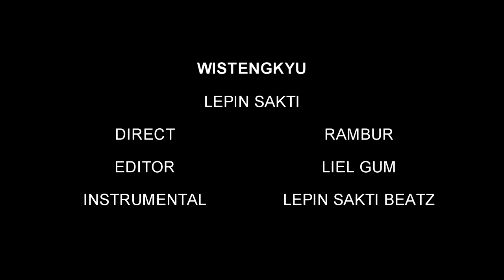Lepin Sakti - Wistengkyu ( Official Music Video ) ZERO THREE GENERATION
LS ENETERTAINMENT 2020 PRESENT!

Lepin Sakti - Wistengkyu ( Official Music Video)

Project yang memang sudah di rencana kan sejak tahun lalu.
Wistengkyu biasa kami artikan sebagai ucapan TERIMAKASIH terutama untuk Tuhan. Dan untuk semua yang telah support kami hingga sekarang.  Tak lupa juga untuk orang orang yang masih membenci kami hingga sekarang.
Sebuah perjalanan yang penuh dengan sejarah, tidak menyerah dengan keadaan, tetap optimis dan yakin proses tidak akan menghianati hasil. Dengan fasilitas  yang ada kami manfaat kan untuk berkarya.
Harapan besar untuk meraih mimpi didunia yang kami geluti ini memang satu satu nya mimpi yang ingin kami raih dengan bersama. Untuk itu kami tuangkan dalam lagu ini tentang perjalanan, kehidupan, perjuangan, dll.
Thank you to all of you who read this description, and thank you to all of you who watched this video

Instrumental By : Lepin Sakti Beatz

Thank For :
Allah Swt.